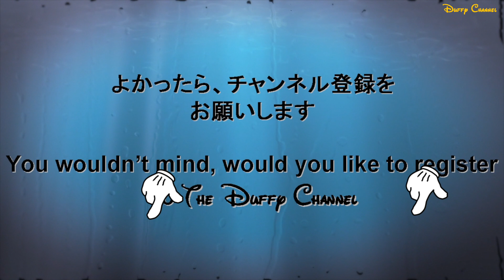ºoº HKDL 香港ディズニーランド キャラクターグリーティング特集 Hong Kong Disneyland Characters Greeting special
[動画]
香港ディズニーランドの2019年の春イベント期間中に遊びに行った際のキャラクターグリーティングの様子です。
ミッキーミニーのペア
ドナルド
チップとデール
グーフィーとプルート
ダッフィーとジェラトーニペア
ダッフィーとステラルーちゃんペア
シュガーラッシュのラルフとヴァネロペ
などたくさんのキャラクターとグリーティングできました（3泊4日）

[English Post]
This video is characters greeting at Hong Kong Disneyland.
This time I meet many characters, here.
Mickey and Minnie
Donald
Chip and Dale
Goofy and Max
Duffy and Gelatoni
Duffy and StellaLou
Ralph and Vanellope from Wreck-It Ralph
etc...